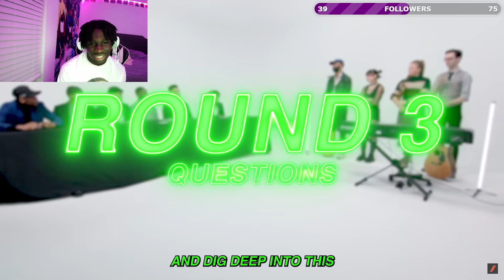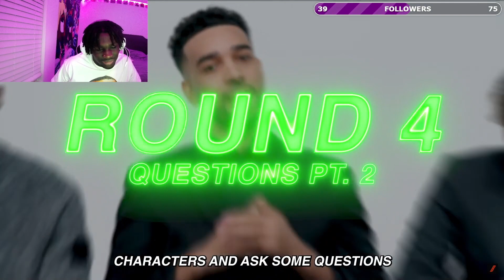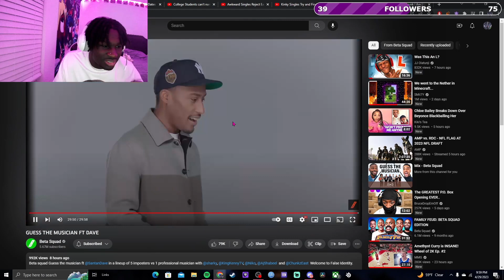This Gangster Rapper Is Up next